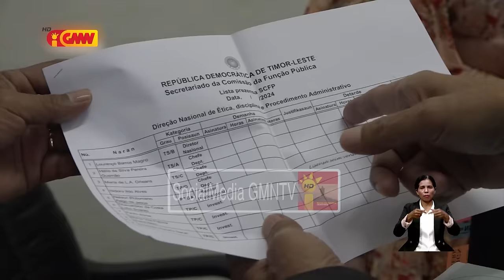Komisariu Funsaun Publika sei ko'a salariu funsionariu sira ne'ebe tama servisu la tuir oras